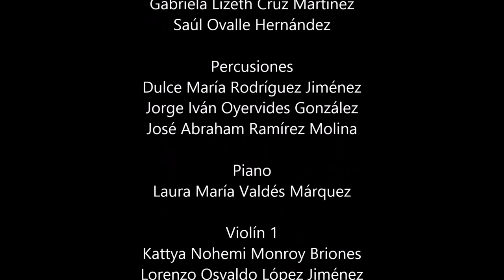“Yolanda, Vals de Julio Mota Martínez”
“Yolanda” (Vals)
Julio Mota Martínez

Orquesta Avanzada del CEM

Dirección y arreglos:
Eduardo Figueroa Orrantia

Flauta
Teresa Rubí Modesto Escalante
Santiago Azael Moreno Pintor

Clarinete
Edith Ovalle Hernández

Corno
Rommel Alexis Sánchez Delgado
Regina Goretti García Ramírez

Trompeta
Gabriela Lizet Cruz Martínez
Saúl Ovalle Hernández

Percusiones
Dulce María Rodríguez Jiménez
Jorge Iván Oyervides González *
José Abraham Ramírez Molina *

Piano Orquestal
Laura María Valdés Márquez *

Violín 1
Kattya Nohemí Monroy Briones
Lorenzo Osvaldo López Jiménez
Jesús Omar Vázquez Martínez *

Violín 2
Ana Cecilia Nájera Méndez
Mariel Zurisadai Sifuentes Rocha
Adrián González Prado *

Viola
Ilari Ozzyel Coronado de la Rocha **

Cello
Diana Nayeli Cardona Maldonado

* Maestra del CEM
** Alumno invitado de Orquesta Intermedia

Personal del CEM

Adrián González Prado
Rocío Esmeralda Hernández Alvizo
Jorge Alberto Juárez Morales
Aldo Montes Barrón
María de Lourdes Moreno Ortiz
Manuel Navarro González

 Director del CEM
 Eduardo Figueroa Orrantia

Directora del IMCS
Leticia Aurora Rodarte Rangel

 Presidente Municipal
José María Fraustro Siller